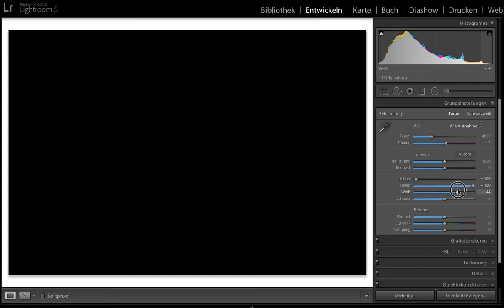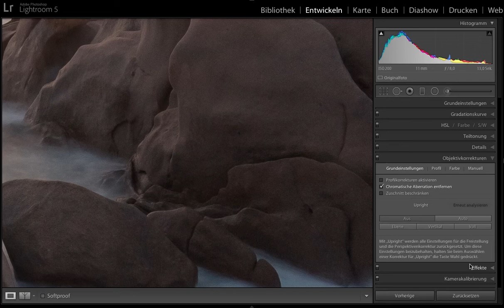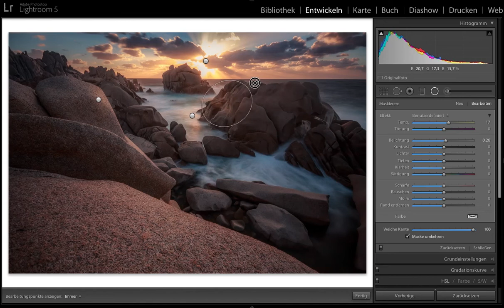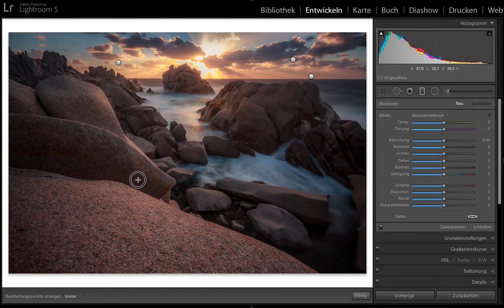Lightroom Speed Edit #01 (Seascape Sunset)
Fast Lightroom edit of this sunset shot at Capo Testa, Italy.